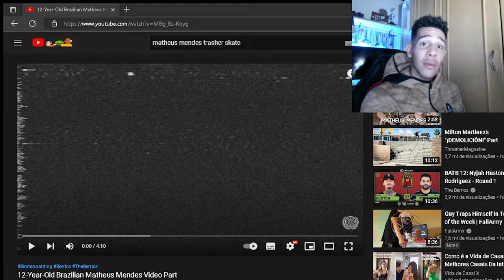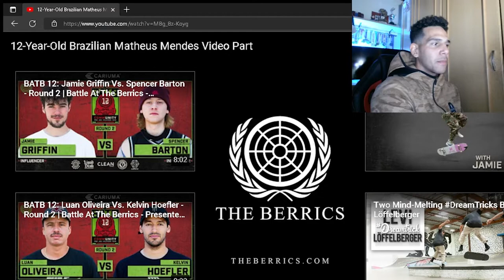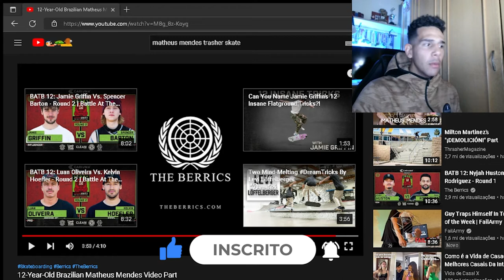[REACT] Vídeo Parte | Matheus Mendes| The Berrics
Nesse vídeo, reagi a vídeo parte do skatista Matheus Mendes, garoto de apenas 12 anos que vem se destacando por andar muito bem de skate!!

Sem dúvidas Matheus Mendes tem um futuro promissor, pois seu role de skate é sinistro, e esse é apenas o início da sua carreira como skatista!!

Qual sua opinião após ver esse vídeo?? comenta aqui em baixo